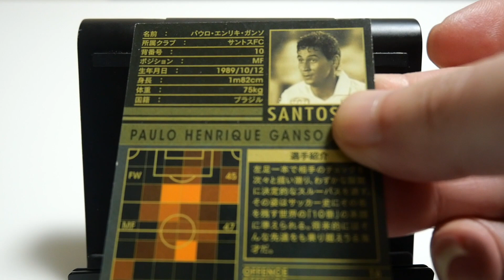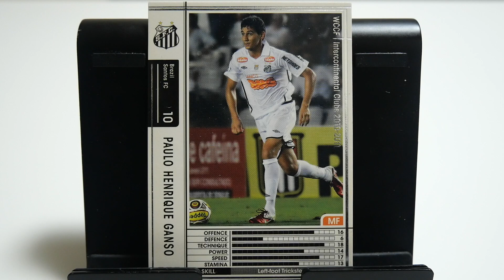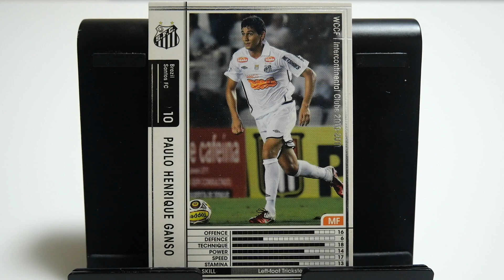WCCFカード紹介 現代サッカーに適応できない天才 ガンソ🇧🇷